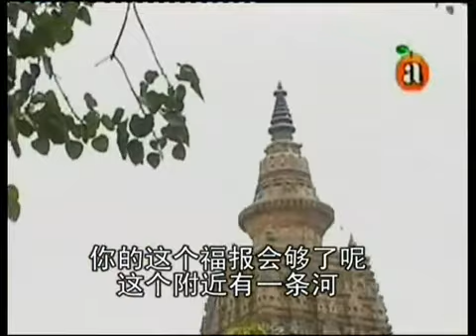佛陀的故鄉-大願法師印度朝聖-8